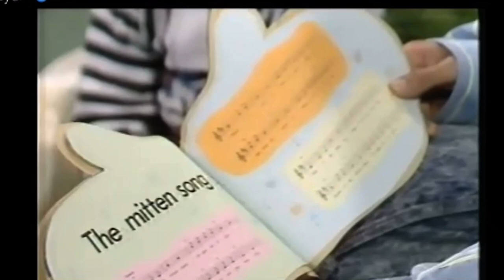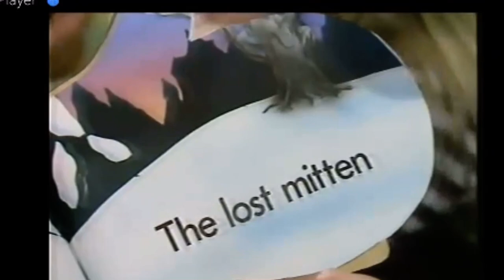The Mitten Song and The Lost Mitten Story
Storytime Video Clip of The Lost Mitten Story and The Mitten Song